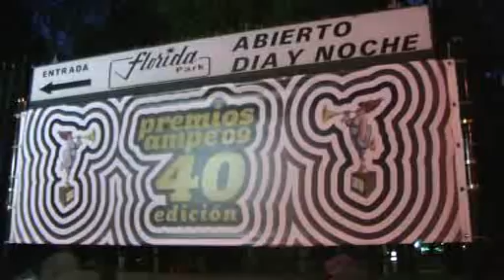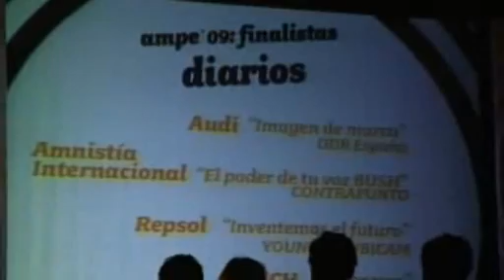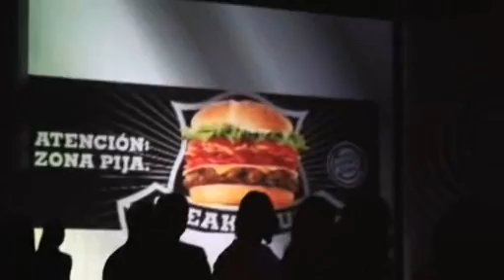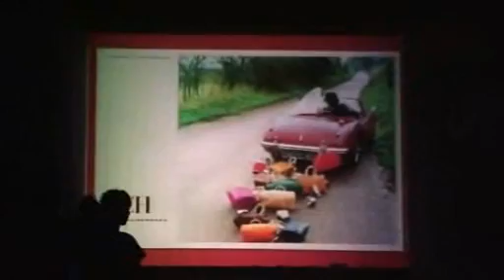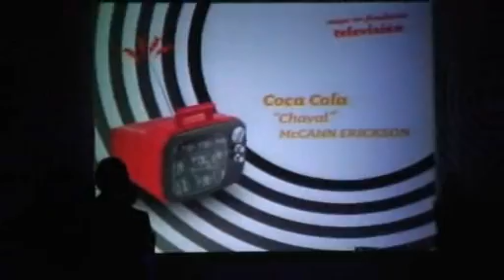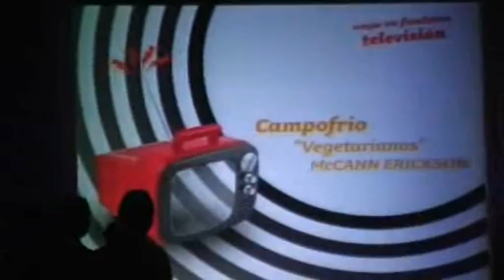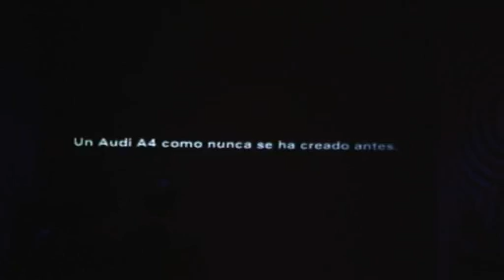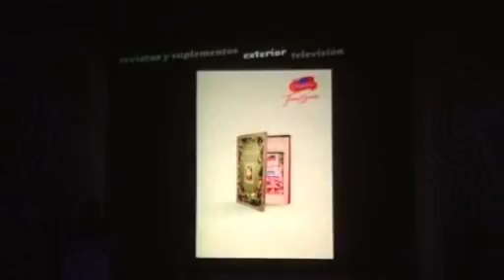AMPE 2009: La Gala de los Medios (y la élite publicitaria)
Vea en un video exclusivo el quién es quién de nuestra publicidad en el 2009 y los premios de la Asocicación de Medios Publicitarios de España. (AMPE).